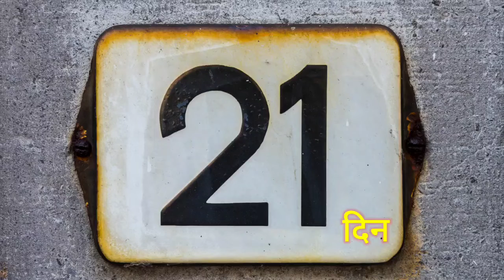TRY IS FOR 21 DAYS TO CHANGE YOUR LIFE! 5 HABITS OF 99% SUCCESSFUL PEOPLE! TY MOTIVATION HINDI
In this video, I have explained the I Promise u will Know in Hindi

Your Query :
∆ 21 days habits change
21 days habits change in hindi
21 days habits change
21 days habits change study 📚✏
21 days change TY Motivation
Try it for 21 days to change your life
Amazing way to change your life
5 habits of 99 % successful people

Welcome to TY Motivation YouTube Channel. This Channel is Provide Motivational Videos , Inspirational Videos in Hindi, Money Videos in Hindi, Student Motivation in Hindi, Life Success videos and Much More.

TY Motivation
TY Motivation Channel